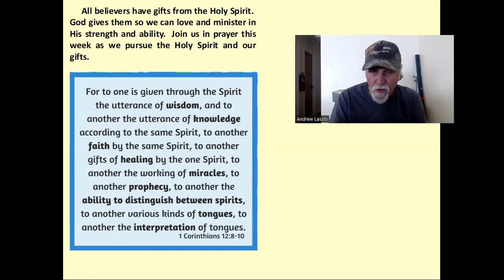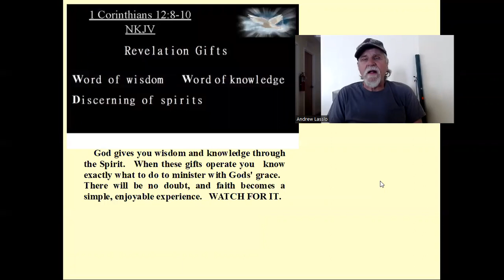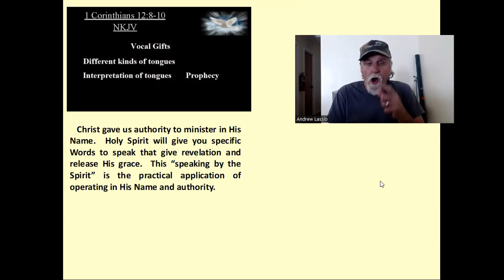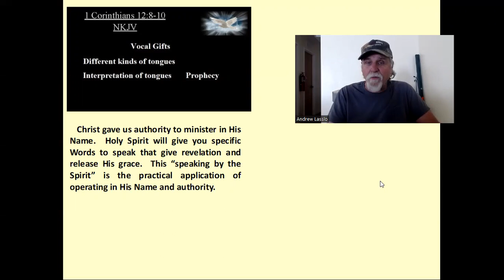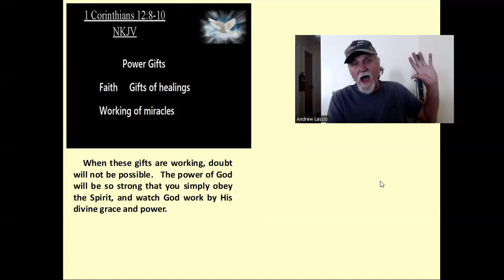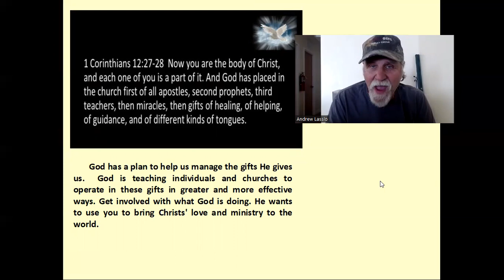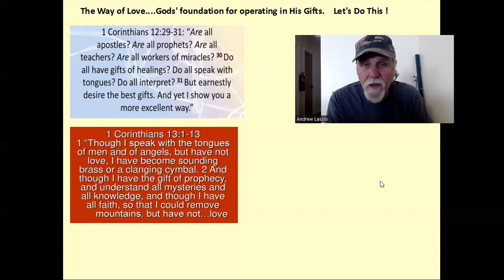5 29 More Gifts for You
The Day of Pentecost was the greatest outpouring of Gods' Spirit the world had ever seen.  And it was all about Him giving us all we would need to do His will and provide the ministry of Jesus, just as He did when He was here in the flesh.  AND HE STILL WANTS TO DO THAT FOR US TODAY.  Keep praying and meditating in these messages, and let's get in agreement for Gods' next mighty move.